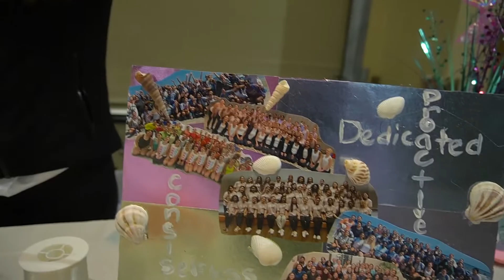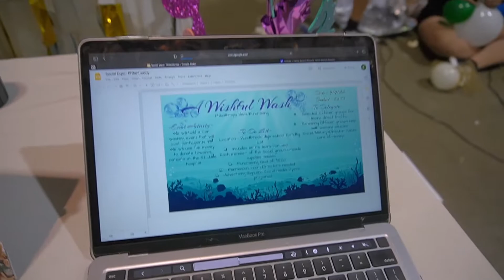Officer Camp VLOG!!! ft. Cost N Mayor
In this vlog our SMOs will go to Crowd Pleasers officer Camp! they had the opportunity to show their talents through the social expo and dance evaluations.